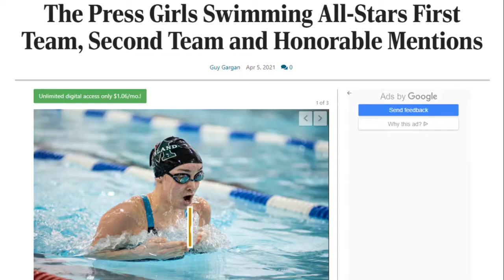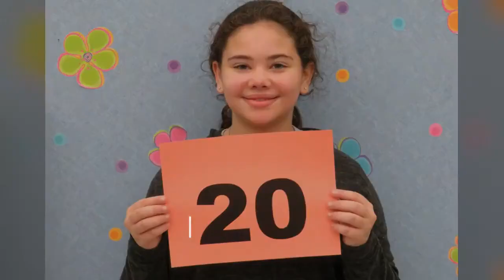Superintendent's Report -- April 2021